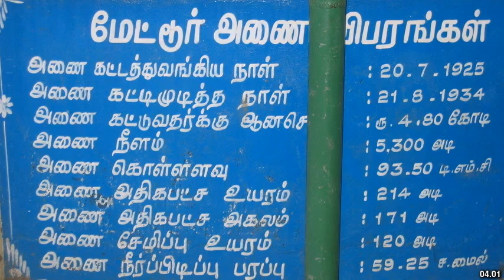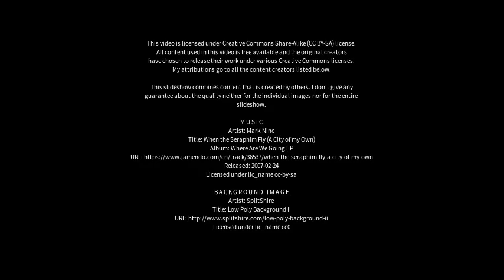Best places to visit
Best places to visit - Cheyyar (India) Best places to visit - Slideshows from all over the world - City trips, nature pictures, etc.